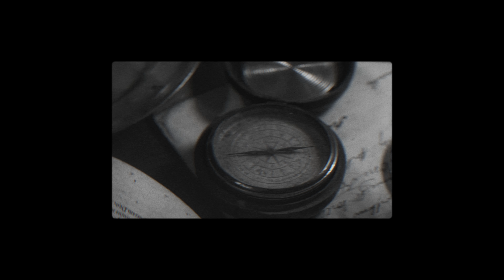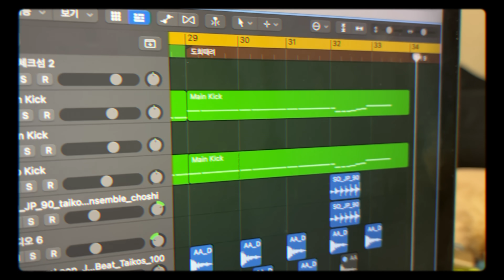[ENG SUB] SWF 1MILLION "THE BEGINNING" | EP2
1MILLION DANCE STUDIO PRESENTS
SWF 1MILLION "THE BEGINNING" | EP2

Find out more about 1MILLION Dance Studio